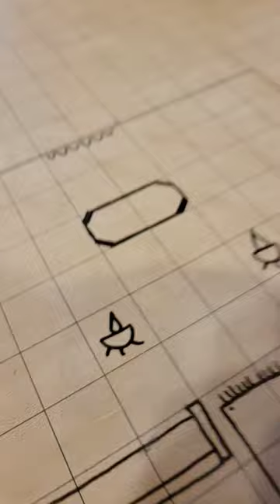Drawing dungeon maps (temples & crypts) 🪦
Drawing dungeon dressing for temples and crypts.

--- 🌟 Galder's Gazetteer 🌟 ---
On sale NOW! 100% of the proceeds from this major 5e expansion are donated to the Cancer Research Institute.